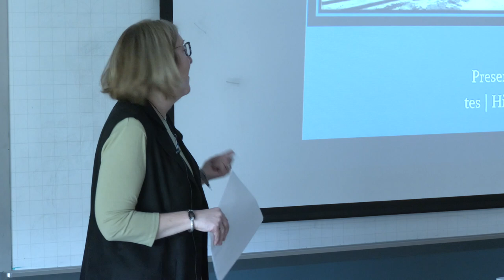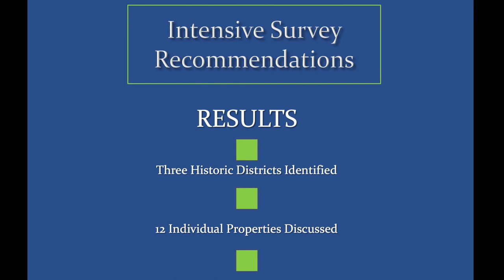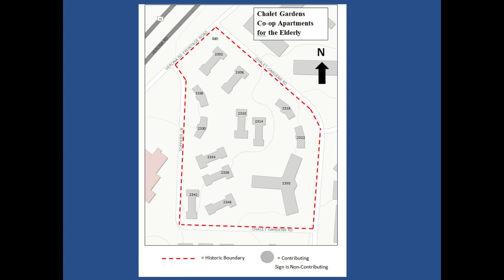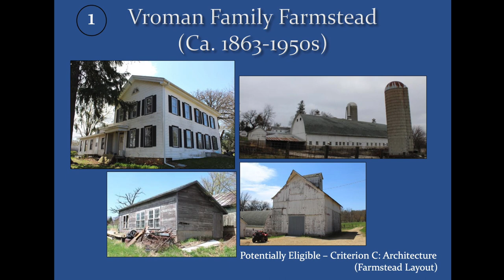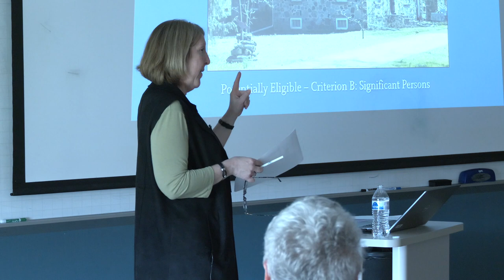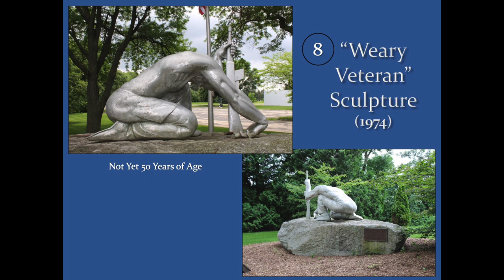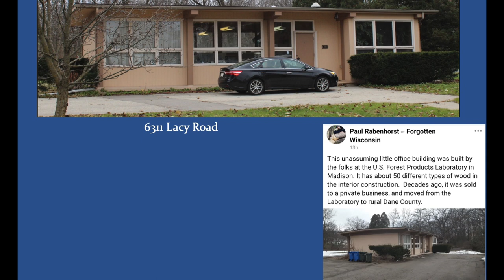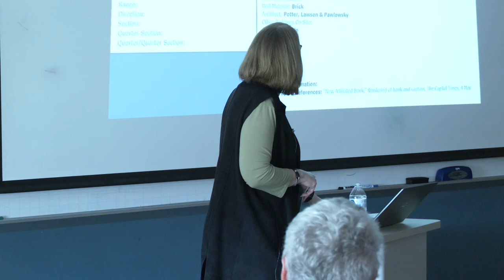Fitchburg Historical Society Annual Meeting 4-23-23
“Valuing the Past and Moving Into the Future” is the theme for this year's Spring Fitchburg Historical Society Meeting. Traci Schnell, a noted architectural historian, returns with an update following her findings on current and potential historical buildings in the City of Fitchburg, Wisconsin.